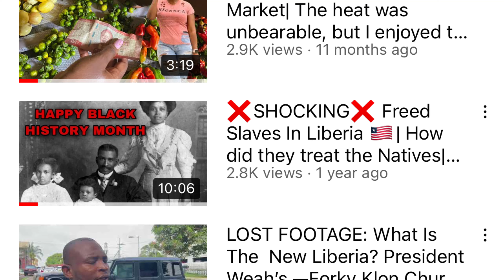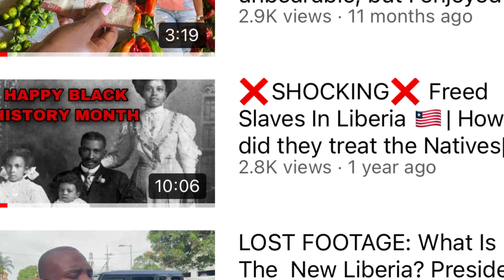BLACK HISTORY MONTH| SETTLERS IN LIBERIA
Sharing my two cents on the African American/ descendants of freed slaves who went to Liberia to start a new life.

TRAVEL VLOGS:
My trips to Africa